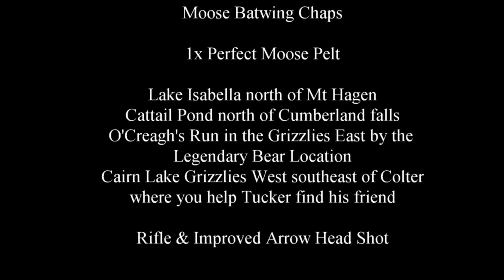Red Dead Redemption 2 100% Walkthrough Chapter 2 Part 224 Clothings Chaps Moose Batwing Chaps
Clothings Chaps Moose Batwing Chaps